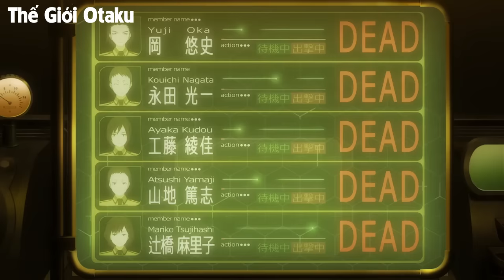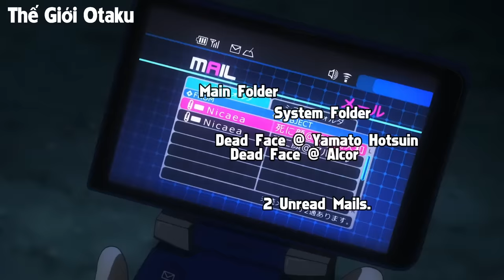ALL IN ONE | 18 Tuổi Tôi Thức Tỉnh Sức Mạnh Ma Thần | Tóm Tắt Anime | Review Anime